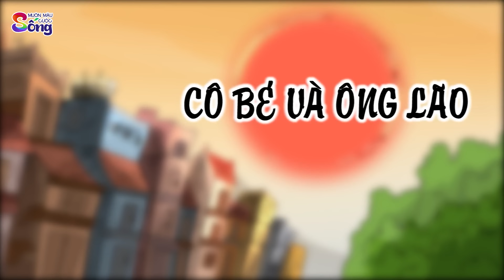MỜI TRẠNG ĂN GÀ - Phim hoạt hình - Truyện cổ tích - Tổng hợp hoạt hình hay - Chuyện cổ tích